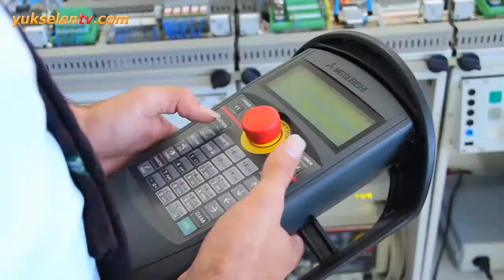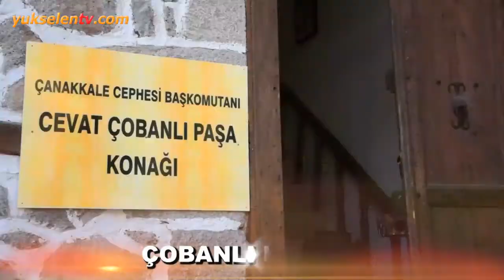Arapgir belgeseli... Arapgir, Malatya'nın önde gelen ilçelerinden biridir